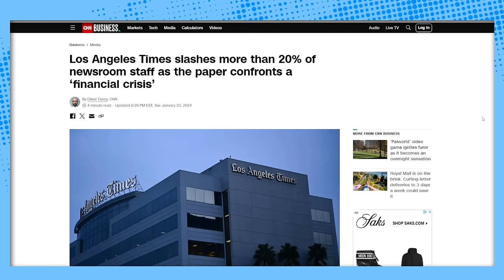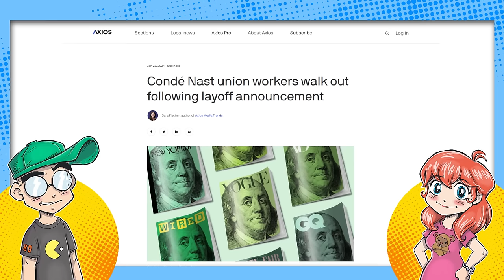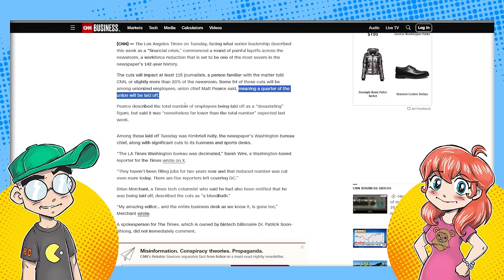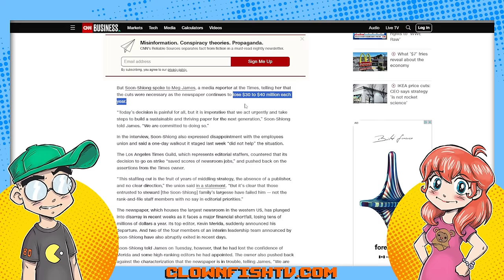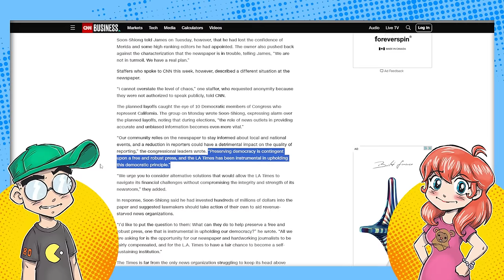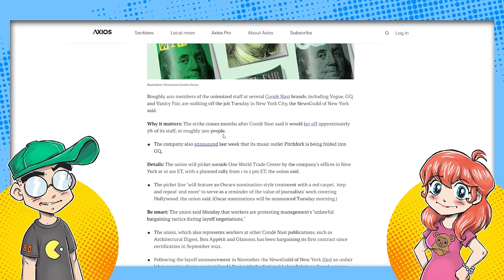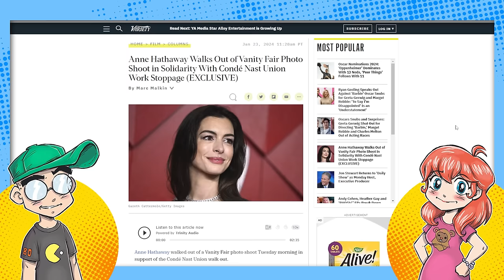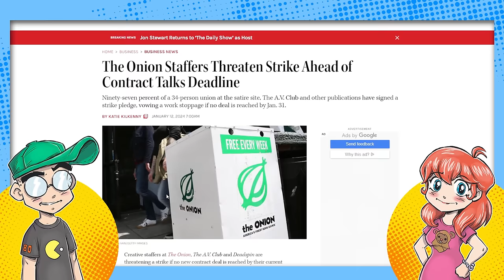The Beginning of THE END for Journalism?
The L.A. Times just gutted its staff with layoffs. Conde Nast journos are walking out in solidarity with fired union employees. Even The Onion is threatening a walkout ahead of rumored layoffs. 2023 was BRUTAL for media layoffs... and 2024 looks to be so much worse. And it's only January.

Additional Context:
Los Angeles Times Layoffs: The Los Angeles Times executed its largest layoffs under the ownership of billionaire Dr. Patrick Soon-Shiong. The newsroom eliminated 74 positions, or roughly 13% of its staff, as part of a restructuring prompted by the economic climate and challenges in the news industry. This move follows a history of ownership changes, unionization efforts, and previous cutbacks at the Times. Despite initial optimism surrounding Soon-Shiong's acquisition of the paper, economic pressures have led to these substantial layoffs​​​​.

Condé Nast Layoffs and Union Walkout: Condé Nast, the parent company behind well-known publications like Vogue and Vanity Fair, announced plans to cut 5% of its workforce, or about 270 people. The company is currently negotiating layoffs with one of its unions, and over 400 union members held a one-day strike in protest against the company's bargaining tactics. The walkout was in response to the company rescinding its severance offer and proposing a lesser package. The tensions at Condé Nast are part of a broader wave of job insecurity in the US media industry​​.

Other Media Layoffs and Industry Challenges: The media industry has been hit hard by layoffs in the past year due to inflation, revenue declines driven by an advertising market downturn, and shifting news consumption habits. Pitchfork, Sports Illustrated, BuzzFeed News, ABC News, and NPR are among the newsrooms that have lost staff. The pandemic has also contributed to declines in advertising revenue, affecting various media outlets.

Union Responses and Solidarity: The layoffs have prompted union responses and solidarity actions. For example, the Los Angeles Times union planned a walkout to protest the layoffs, highlighting concerns about job security and the future of journalism. The Condé Nast union's walkout was a notable act of solidarity with affected employees.

These developments paint a grim picture for the media industry as it navigates economic challenges and the evolving landscape of news consumption. The situation underscores the difficulties facing journalists and media workers in maintaining stable employment and the importance of unions in advocating for their rights and interests in an increasingly precarious industry.